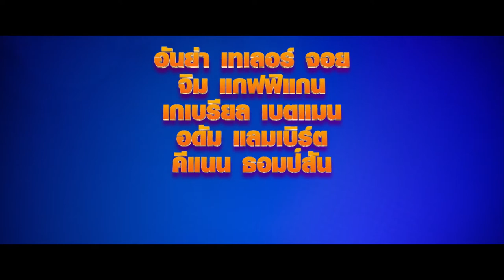Playmobil: The Movie - Official Trailer [ ตัวอย่าง พากย์ไทย ]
PLAYMOBIL: THE MOVIE จะพาผู้ชมทุกคนร่วมผจญภัยไปในโลกอลังการเหนือจินตนาการ ภาพยนตร์เรื่องแรกที่ได้แรงบันดาลใจมาจากชุดของเล่นยอดฮิตในความทรงจำอย่าง PLAYMOBIL มันเป็นผลงานที่อัดแน่นไปด้วยความสนุก ตื่นเต้น และอารมณ์ขัน ผ่านตัวละครสุดป่วง แต่ไม่ลืมที่จะทิ้งแง่คิดสุดอบอุ่นไว้ให้ผู้ชม

กำกับโดย ลิโน ดิซัลโว ผู้มีประสบการณ์ทำงานในวงการอนิเมชั่นมากว่า 17 ปี หนึ่งในนั้นคือการเป็นหัวหน้าทีมอนิเมชั่นให้ “Frozen” ผลงานขึ้นหิ้งของดิสนีย์

เรื่องเกิดขึ้นเมื่อ ชาร์ลี น้องชายของเธอหายตัวไปในดินแดนเวทย์มนต์เกินจินตนาการของ PLAYMOBIL®, มาร์ทา ต้องออกผจญภัยเพื่อหาทางพาเขากลับมาให้ได้ เธอต้องเดินทางผ่านโลกใหม่ที่ไม่เคยเห็นมาก่อน ระหว่างทางเธอได้กับเพื่อนใหม่ไม่ว่าจะเป็น เดล คนขับรถบรรทุกอาหารปากหมาวาน เจ้าหน้าที่หน่วยลับ เร็กซ์ แดชเชอร์ หุ่นยนตร์สมองเพี้ยน ภูติวิเศษและอีกมากมาย

ผ่านการผจญภัยสุดแสนอัศจรรย์นี้ มาร์ลาและชาร์ลีได้ตระหนักว่า ไม่ว่าชีวิตจะพาไปทางไหน เราจะทำฝันให้สำเร็จได้ตราบใดที่ยังคงเชื่อในตัวเอง!

29 สิงหาคมนี้ ในโรงภาพยนตร์